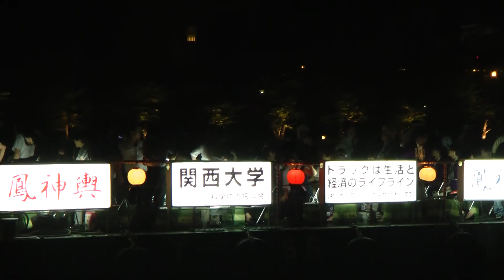2014大阪・天神祭 奉納花火終了後の船渡御，出店など 2014 Tenjin Matsuri Festival "Funatogyo"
天神祭の奉納花火が終わってもしばらくの間は活気があります。翌日が土曜日ということもあり、出店で買い物をしたりしてすぐに帰らない人も多く、人の数はゆっくりと減っていくという感じでした。花火が終わるまでは人が多すぎて船渡御を見ることをあきらめていましたが、花火終了後は川の近くまで行くことができ、まだ多くの船が行き来していて、十分に楽しむことができました。帰りは桜ノ宮駅の方向に戻らず、天満橋まで歩きました。

天神祭ではいたるところで「大阪締め」が行われます。

「打ちまーしょっ」 パンパン
「もひとつせ」 パンパン
「祝うて三度」 パパン パン